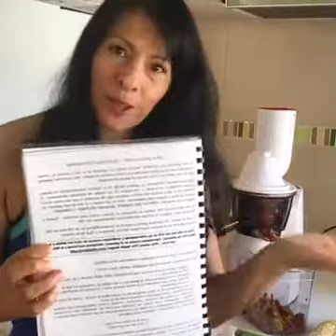TROFOLOGIA JUGO PARA LIMPIAR EL HIGADO: BETABEL, ZANAHORIA, MANZANA, BROCOLI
Trofología y un Jugo para Limpiar el Hígado

El órgano encargado de eliminar las toxinas de nuestro cuerpo es el hígado, por eso resulta importante cuidarlo garantizando su salud y correcto funcionamiento. Pero en ocasiones debido a una dieta desequilibrada y poco saludable nuestro hígado puede tener dificultades para eliminar todos los desechos que no necesitamos, sin embargo algunas soluciones caseras y naturales pueden ser la solución para conseguirlo de forma efectiva.

El hígado tiene la importante función de eliminar las toxinas que acumulamos en nuestro cuerpo y que se generan debido a una dieta incorrecta, la ingesta de determinados medicamentos, sustancias o bebidas alcohólicas. Además este órgano también participa en la síntesis de proteínas y colesterol, por lo que su correcto funcionamiento garantiza en parte nuestra salud.
Son varias las condiciones que pueden afectarnos si no damos a nuestro hígado un buen trato, las más comunes son:
Hígado graso
Hígado inflamado
Cirrosis hepática
Congestión hepática
Todas estas condiciones se producen por excesos alimenticios y de sustancias como el alcohol, por lo que llevar una dieta equilibrada e ingerir jugos para limpiar el hígado nos ayudará a garantizar la salud de este órgano. Puedes consumirlos en ayunas durante 7 días o de forma ocasional cuando sientas que has cometido algún exceso alimenticio.

Jugo de Vegetales desintoxicar el hígado
Ingredientes:
Betabel (remolacha)
Zanahoria
Limón
Brócoli
Jengibre
Curcuma (camote o raíz de azafrán)

El betabel o remolacha cuenta con un gran poder antioxidante gracias a la betalinas, las sustancias que le dan a este alimento su característico color morado, ayudando a eliminar de nuestro cuerpo los metales pesados y a prevenir condiciones como el cáncer de hígado.
Por su parte el limón es un alimento lleno de beneficios que, entre otras cosas, ayuda a limpiar el hígado y el colon de forma efectiva.
Las propiedades del jengibre, entre muchas, ayuda a mejorar patologías digestivas, desinflamar y prevenir algunos tipos de cáncer.
Cúrcuma: una pizca de cúrcuma en sus comidas puede ayudar a curar infecciones de hígado, ya que es una excelente especia antiinflamatoria de larga tradición.
Las zanahorias contienen más del 25% de falcarinol, un compuesto que protege a la hortaliza del ataque de hongos y que actúa como protector ante el desarrollo de ciertos tipos de tumores.
Es rica en vitaminas A, B, C y E, minerales y potentes antioxidantes que optimizan la función del hígado y los riñones.

Así que manos a la obra y comenzamos a limpiar nuestro hígado con estos deliciosos alimentos en su estado natural: crudo.

QUIERES VER LOS BENEFICIOS?
Un PROGRAMA ALCALINO contiene los insumos necesarios para ayudar a tu organismo a tener una SALUD TOTAL.
APRENDE CÓMO!!! ARRIESGATE!!! Y DILE ADIOS A TUS MALESTARES.
Haz que ocurra!!!
MI PASION ES AYUDAR A QUE MAS PERSONAS LLEVEN UN ESTILO DE ALIMENTACIÓN SALUDABLE CON RECOMPENSAS PERMANENTES.
🍃Planes de Comida Alcalina
🍃Mi Recetario Alcalino